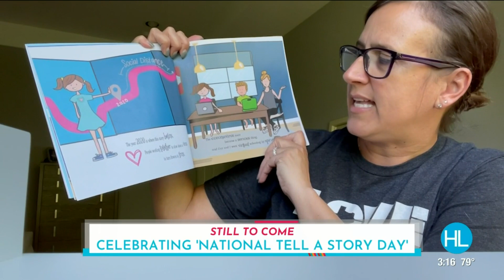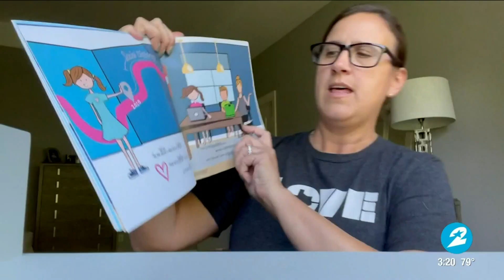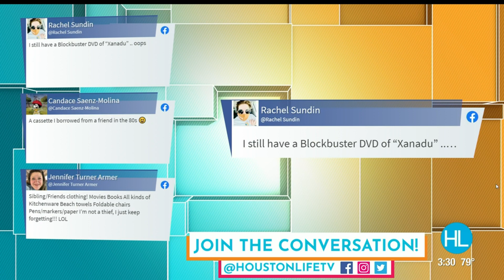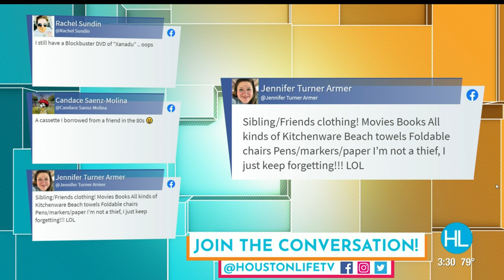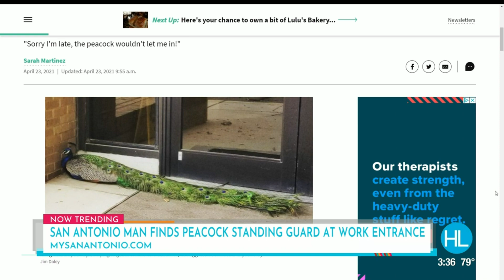HOUSTON LIFE: April 27, 2021